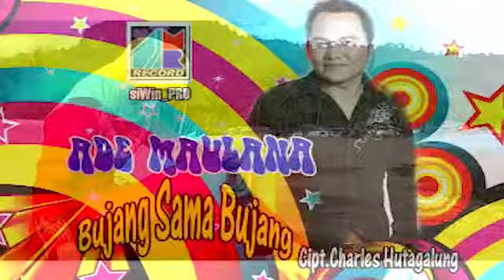Ade Maulana - Bujang Sama Bujang (Official Music Video)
Lagu Nostalgia Tembang Kenangan